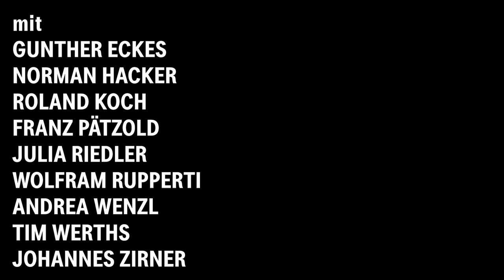TEASER: DAS LEBEN EIN TRAUM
DAS LEBEN EIN TRAUM - Premiere 11. September 2020
Pedro Calderón de la Barca
Regie: Martin Kušej

Mit: Gunther Eckes, Norman Hacker, Roland Koch, Franz Pätzold, Julia Riedler, Wolfram Rupperti, Andrea Wenzl, Tim Werths, Johannes Zirner

Die Isolation ist beendet, in der der junge Mann zeit seines Lebens gefangen war. Sein Vater, der polnische König, hatte früh eine Gefahr in seinem Sohn erkannt, bei dessen Geburt die Sterne schlecht standen und an der seine Mutter starb.

Daher hielt er den Prinzen dem Leben und der Macht fern. Erst als er sein Amt niederlegen will, entschließt er sich zu einer Probe aufs Exempel. Aus der Irrealität eines erfahrungsarmen Lebens jenseits der Gesellschaft wird Prinz Sigismund in einen künstlichen Schlaf versetzt und an den Hof gebracht, wo man ihn wie einen Königssohn behandelt. Er, der “bei Menschen als ein Tier/Und als ein Mensch bei Tieren gilt” verhält sich, wie es befürchtet wurde und zu erwarten war: roh, gewalttätig, unbeherrscht und kein bisschen dankbar für seine Befreiung, sondern voll unbändigem Zorn über seine Gefangenschaft. So ist er gesellschaftlich nicht tragbar und schon gar keine Empfehlung für den Thron. Wieder wird Sigismund seines Bewusstseins beraubt und zurück in den Turm verbracht, wo man ihm suggeriert, von Palast und Königswürden nur geträumt zu haben. Als er von Revolutionären erneut befreit wird, hat er längst alles Vertrauen in die gängigen Gegensätze von Traum und Wirklichkeit aufgegeben: “Denn ein Traum ist alles Sein/Und die Träume selbst sind Traum.” Der radikale Skeptizismus führt ihn aber nicht in Rückzug und Resignation, vielmehr entfaltet sich ihm das aufgelöste Paradoxon als utopische Perspektive: Wenn das Leben ein Traum ist, ist menschliches Handeln möglich.

Teaser:
Redaktion: Anne Aschenbrenner
Produktion: Burgtheater Multimedia / Tobias Jonas, Andreas Rathammer